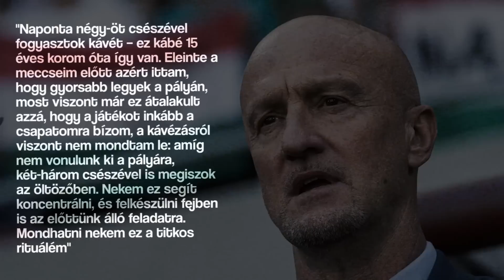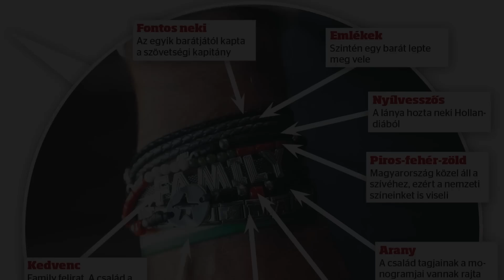Marco Rossi TITKOS babonája és rituáléja! | Félidő!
Marco Rossi neve az elmúlt évek során egybeforrt a magyar labdarúgó-válogatottal. Az olasz mester 2018 óta vezeti nemzeti csapatunkat, de már több mint tizenegy éve él Magyarországon, mivel korábban a Budapest Honvéd csapatát irányította. A szakember híres edzői kvalitásairól, humoráról és szenvedélyéről a sport iránt. Ugyanakkor kevesen tudják, hogy van egy különös babonája amit már hosszú évek óta követ illetve minden válogatott mérkőzés előtt elvégez egy kisebb egy rituálét. Na de lássuk pontosan miről is van szó.

Cím: "Marco Rossi TITKOS babonája és rituáléja! | Félidő!"